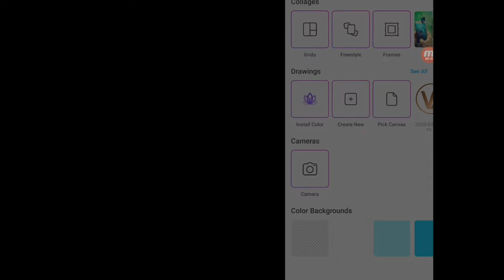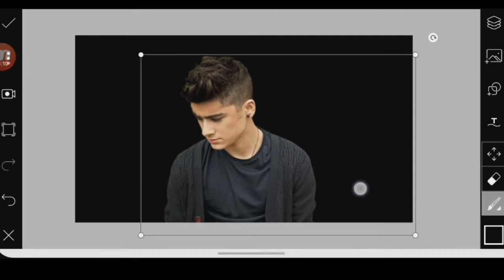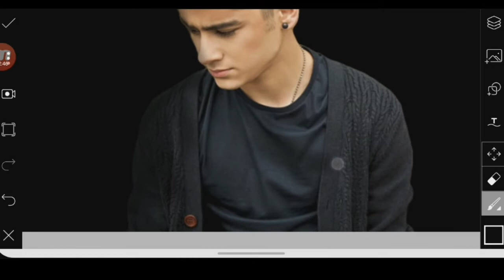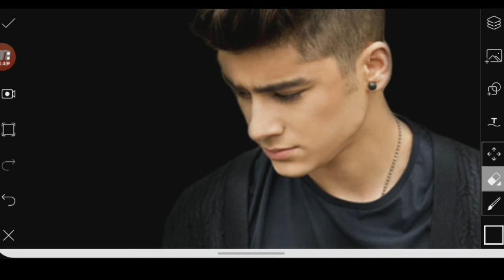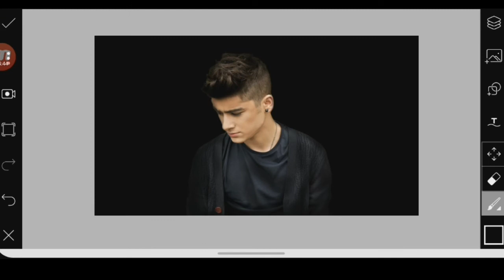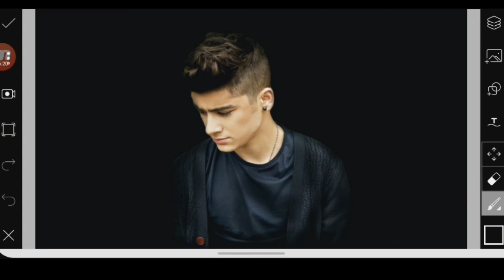Black tone effect photo editing.😎 Picsart photo editing tutorial.🔥🔥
Black tone photo editing. Picsart photo editing tutorial.

In this video, I wanted to show how to edit black tone effect photo. Which makes your photos look very beautiful. So viewers watch this video end to end.

Hi Viewers👋. This channel is all about photo editing, app review,  Android smartphone tricks.

●If you enjoy this, please  take 5 second to share it.